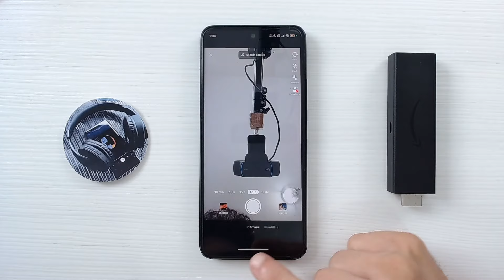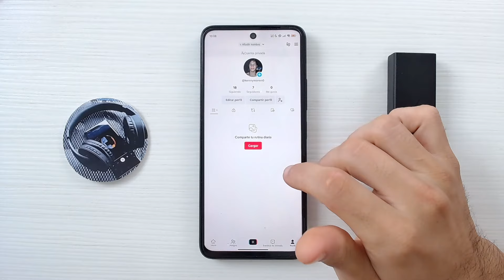Cómo HACER UN DIRECTO en TikTok: Guía Completa para Iniciar una Transmisión en Vivo 🤳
¿Quieres dominar el arte de hacer un live en TikTok y conectar con tu audiencia en tiempo real? ¡Este tutorial completo es justo lo que necesitas! En este vídeo, te mostraremos paso a paso cómo hacer un live en TikTok, desde los requisitos previos hasta trucos y consejos para mantener a tus espectadores enganchados. Descubre las mejores prácticas para aumentar tu alcance, interactuar efectivamente con tus seguidores y hacer que cada transmisión en vivo sea un éxito. No importa si eres nuevo en TikTok o buscas mejorar tus habilidades de live streaming, te tenemos cubierto. ¡Dale play y aprende a brillar en vivo en TikTok hoy mismo!